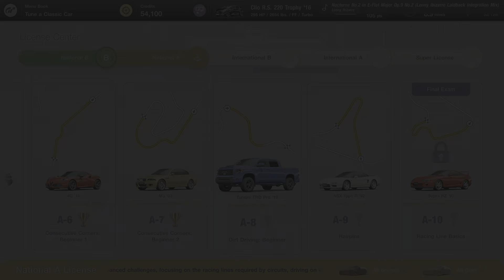Gran Turismo 7_20230712212242